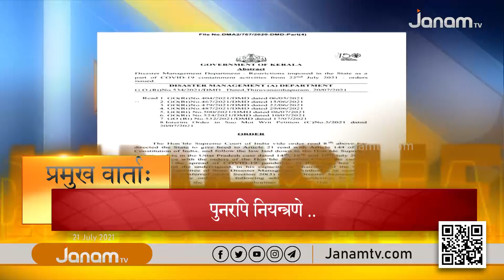VARTHA SANSKRIT | 21 JULY 2021 | JANAM TV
NEWS ANCHOR : RESHMA